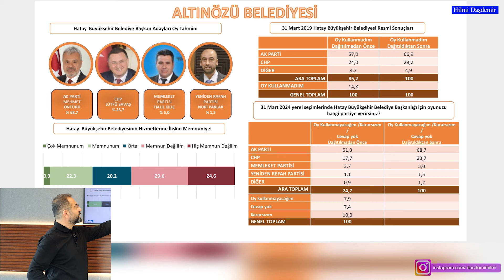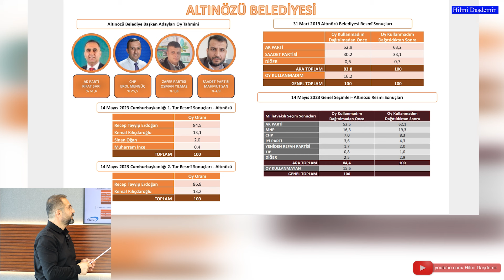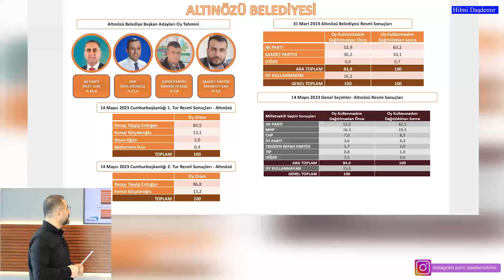Hatay Altınözü İlçe Anketi! Altınözü'de Kim Önde?